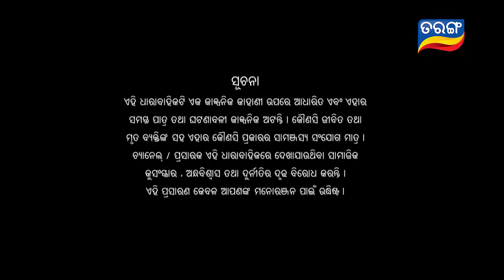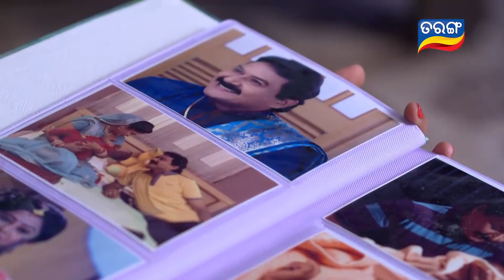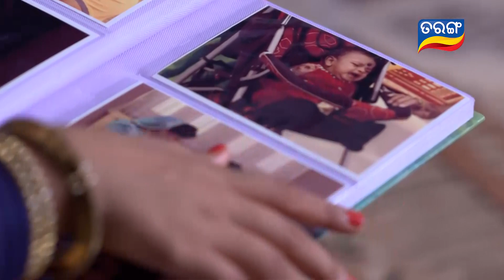To Akhi Mo Aaina | Full Ep 248 | 16th Oct 2018 | Odia Serial - TarangTV